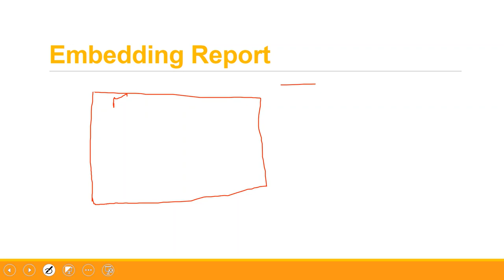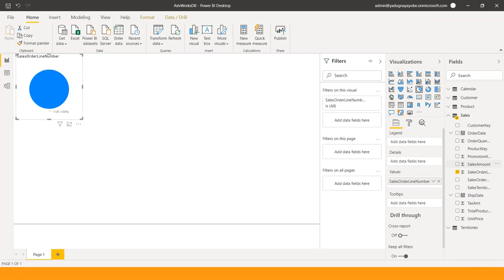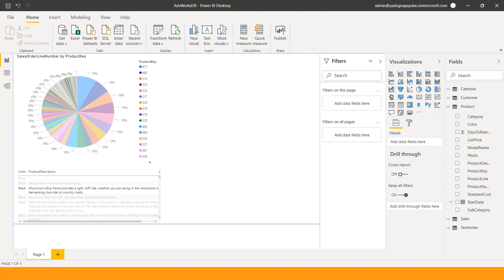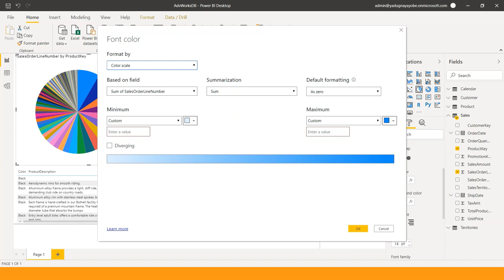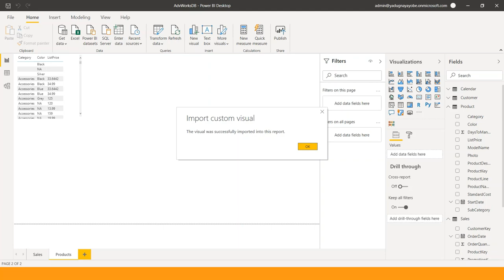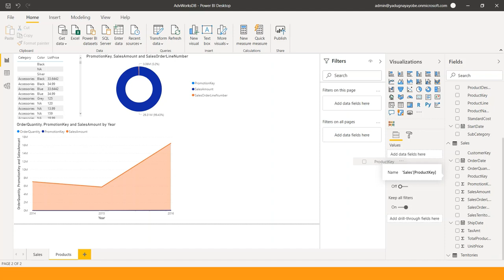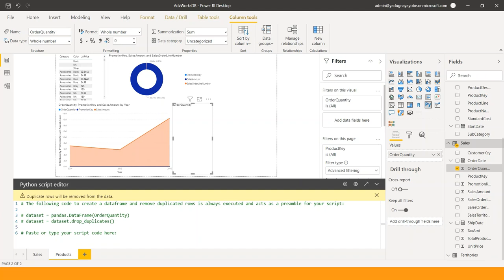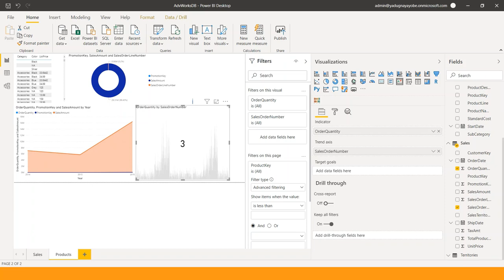Part 14 Power BI in Amharic Language Visualization